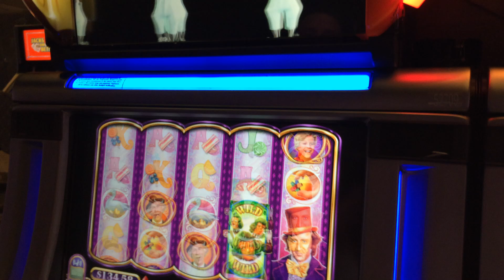Willy Wonka Slot Machine Bonus - Oompa Loompa Wild Reel